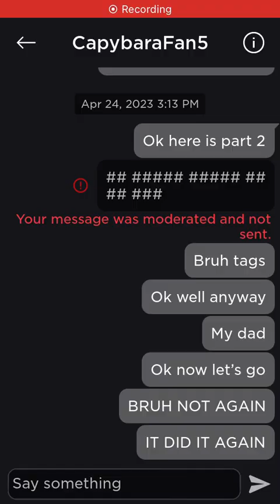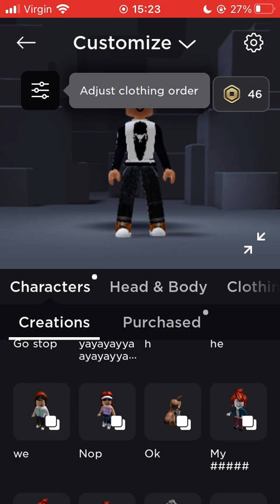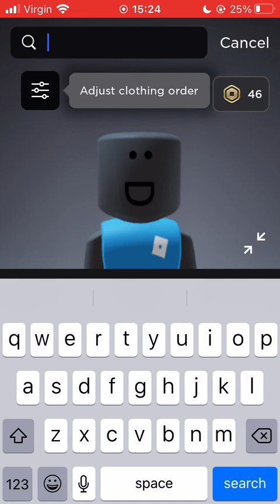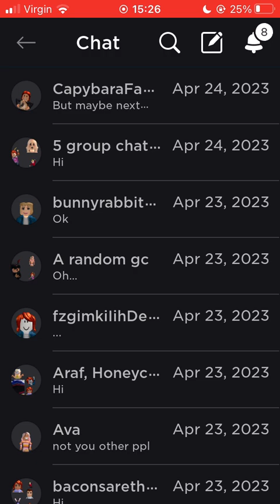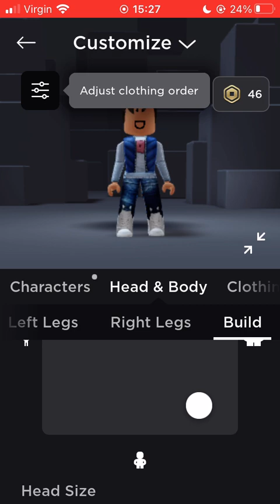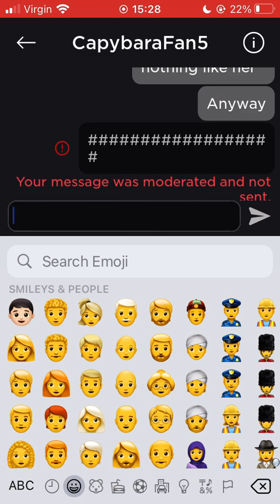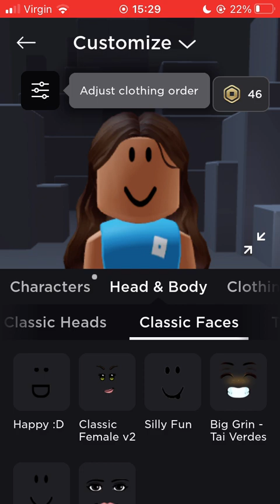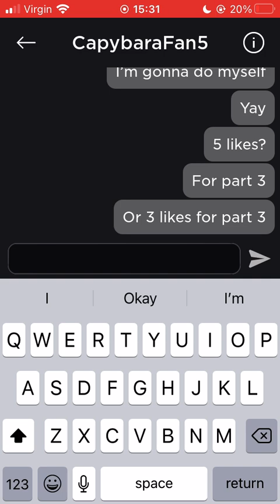Making my family in Roblox part 2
I’m lazy I’m not adding a description…